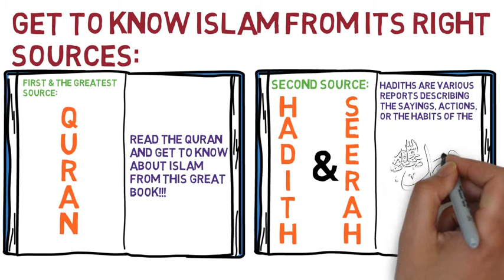AL Hadi: How to know about ISLAM??